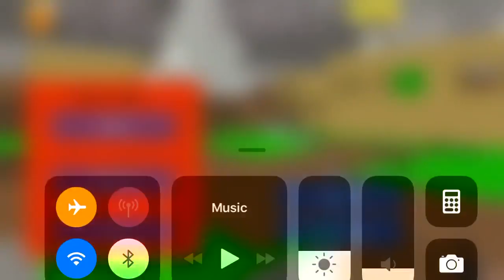Pixel Craft Space Shooter - iPhone Gameplay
Pixel Craft Space Shooter on the iPhone 7 Gameplay.